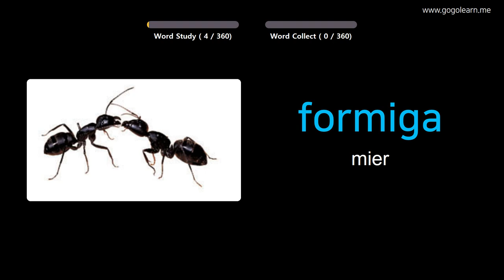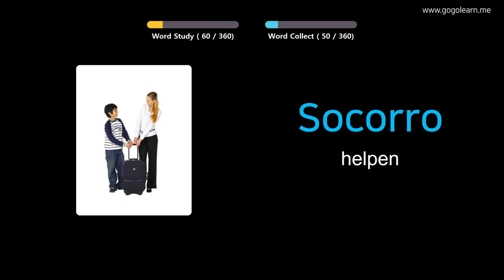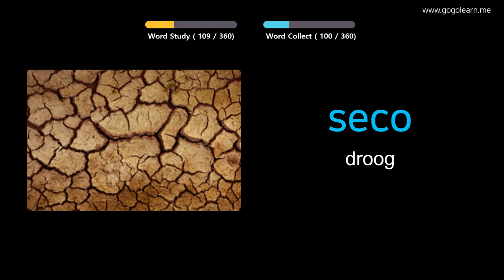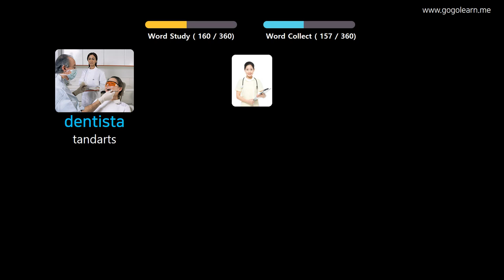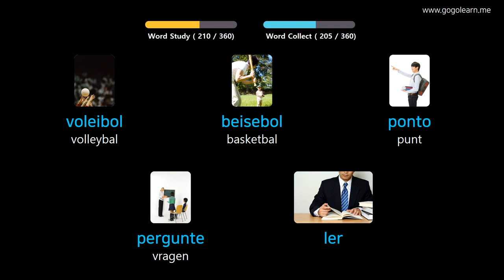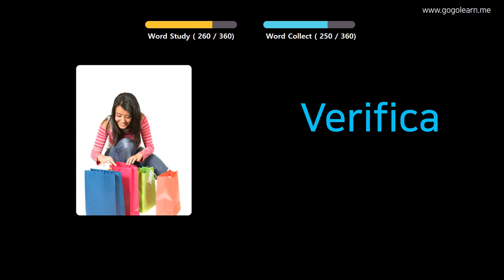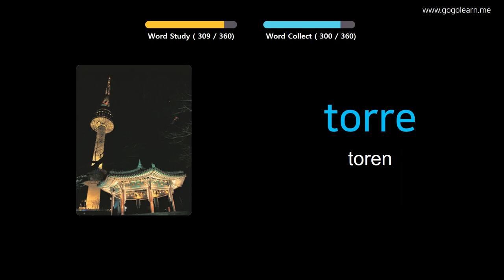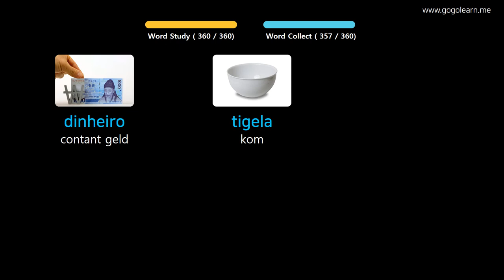Portugees Leren Door Middel Van Foto's |Portugees woordenschat Basis Kinderen | Golearn